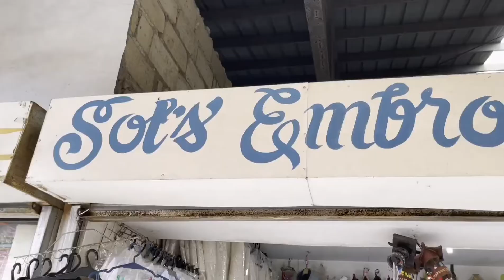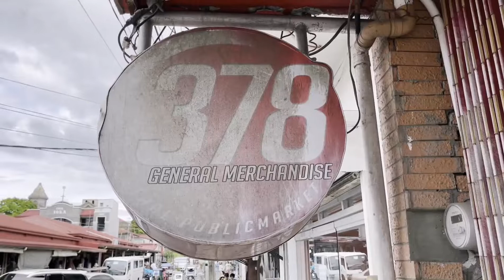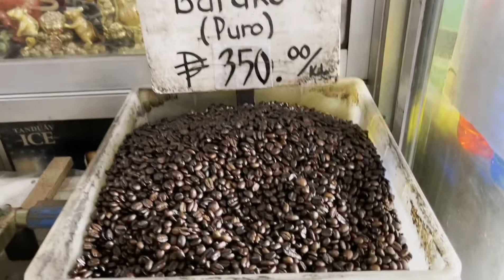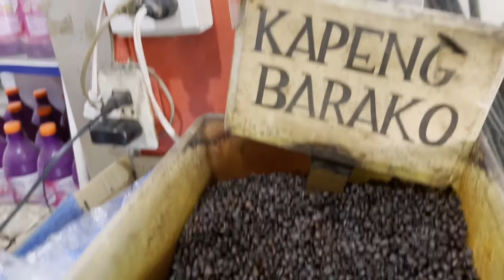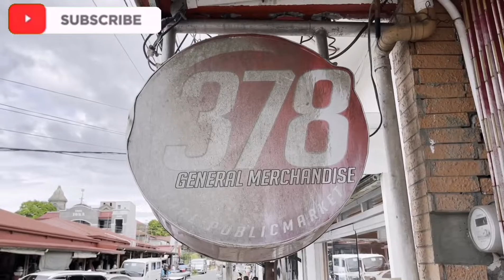Kapeng Barako || Embroidery || Taal, Batangas, Specialty || Taal Adventures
Kapeng Barako and Fine Hand Embroideries are some of the things of what Taal, Batangas is known for. Watch the Video and join me as I explore Taal, Batangas 😄